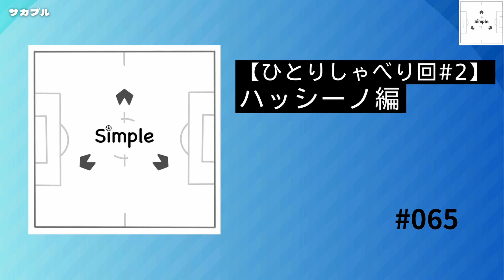#065 .【ひとりしゃべり回#2】ハッシーノ編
いつもサカプルをお聞きいただきありがとうございます。今回はハッシーノのひとりしゃべり回です。独りです。

サッカーを愛しすぎているハッシーノとたいきが、サッカーを全く知らないサッカー初心者の月乃セラビと共に、フラット3のフォーメーションでサッカーを語る新番組がW杯カタール2022日本代表初戦とともに開幕！

Podcast番組『サッカーはシンプルだ！』
毎週土曜日午前10時配信予定⚽️ 　番組へのご意見ご感想はX(Twitter）で「サカプル」を付けてポスト(ツイート)、もしくは コチラの⁠⁠お便りフォーム⁠⁠からお待ちしてます。